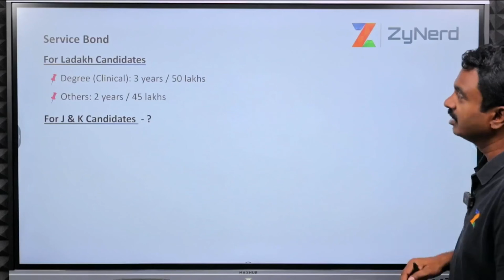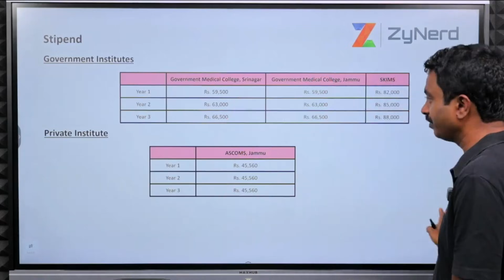Jammu & Kashmir Counselling | Service Bond & Stipend | NEET PG – 2025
In this video, we have explained in detail about the Service Bond & Stipend in Jammu & Kashmir Counselling for NEET PG - 2025.

Address :
Jammu and Kashmir Board of Professional Examinations (JKBOPEE)
4th Floor, South Block Bahu Plaza
Jammu – 180012

☎️ Helpline Numbers : 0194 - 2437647 / 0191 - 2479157

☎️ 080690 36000